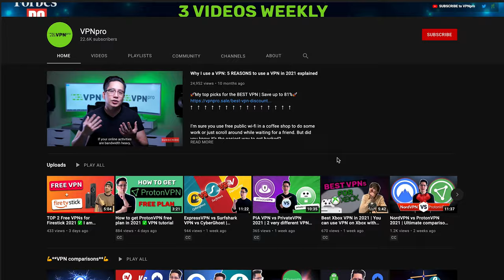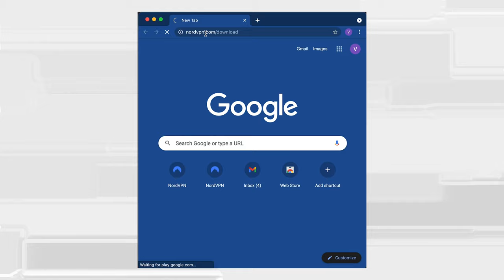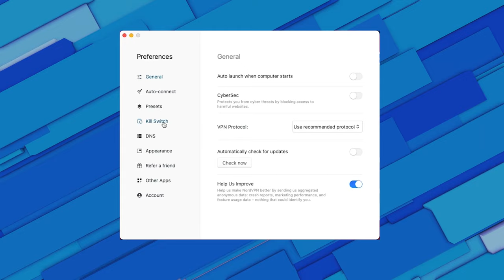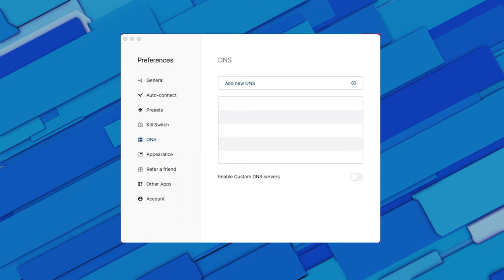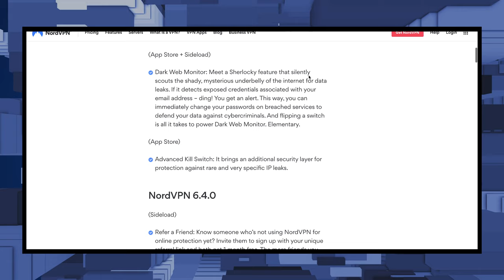NordVPN Mac Review 2021 ✅ Wie NordVPN auf macOS einstellen? | Anleitung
NordVPN hat eine tolle Windows-App, aber gilt das Gleiche auch für die NordVPN-App für Mac? Leider lassen viele VPN-Apps für Apple-Geräte Funktionen vermissen, und gleich werdet ihr herausfinden, ob das auch bei NordVPN der Fall ist. Als Allererstes solltet ihr wissen, dass es derzeit zwei App-Versionen für Mac gibt. Sucht also erst die Version aus, die ihr downloaden wollt. Ihr werdet um Erlaubnis gefragt werden, den Helper zu installieren. Dieses Tool ist manchmal zum Einstellen von sicheren VPN-Tunnels erforderlich.

Beide Apps bieten spezialisierte Server für Onion over VPN und P2P, außerdem Double VPN, verschleierte Server und die CyberSec-Funktion, die Ads und Webseiten mit Schadsoftware blockiert. Beim Vergleich von NordVPN‘s Mac- und Windows-Apps würde ich sagen, dass Split Tunneling die einzige fehlende Funktion ist, die spürbar ist. Tatsächlich haben Apple-Nutzer sogar eine Bonusfunktion: den Dark Web Monitor, ein Tool, das das Net nach Daten-Leaks abscannt, die mit eurer registrierten E-Mail-Adresse zu tun haben.

\\ZEITMARKEN//
00:00 Intro
1:07 NordVPN Mac – Einstellung
1:15 NordVPN Mac – Protokolle
2:28 Welche Funktionen hat NordVPN für Mac?
2:53 Hat NordVPN einen Kill Switch für macOS?
3:59 Der NordVPN Dark Web Monitor
4:40 Welches VPN ist besser für Mac: Surfshark oder NordVPN?
4:49 ExpressVPN für Mac vs. NordVPN für Mac
5:15 Was sind die Vor- und Nachteile von NordVPN für Mac?